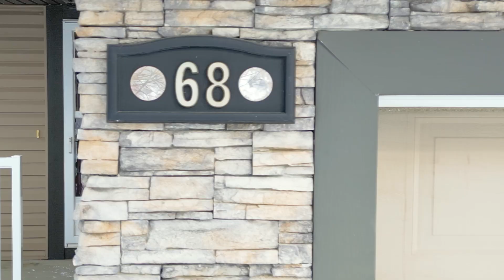68 Bremner Cres